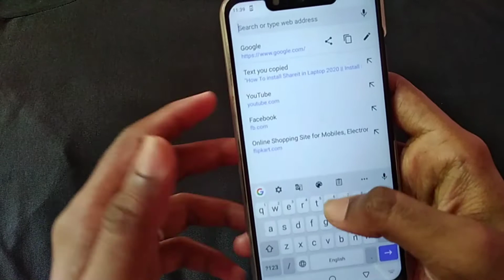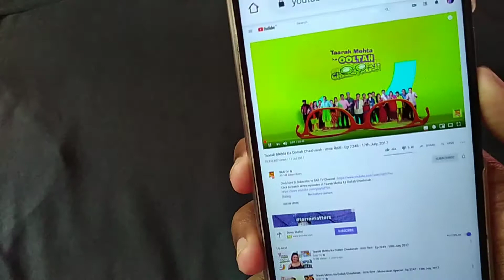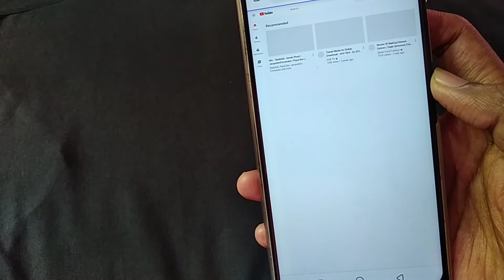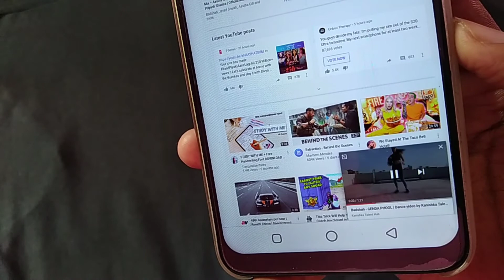How To Play YouTube in Background 2020